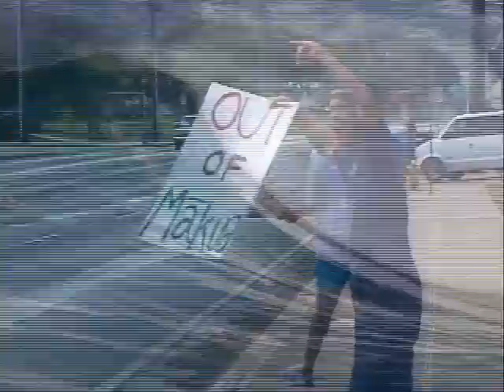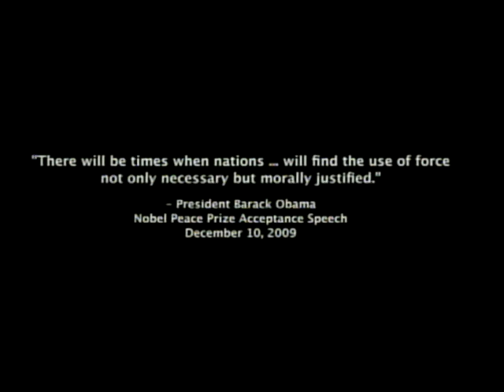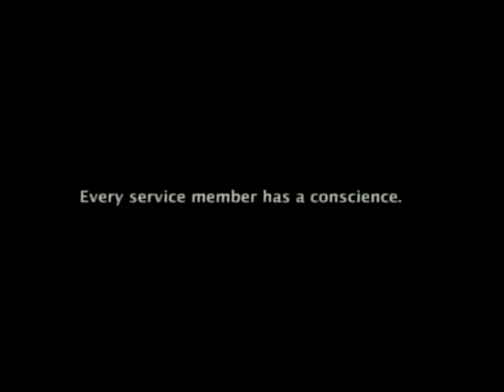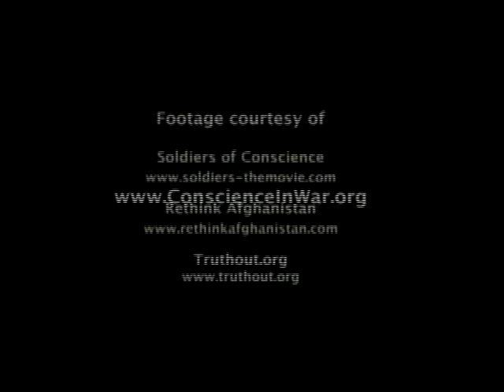Making Waves Part 2